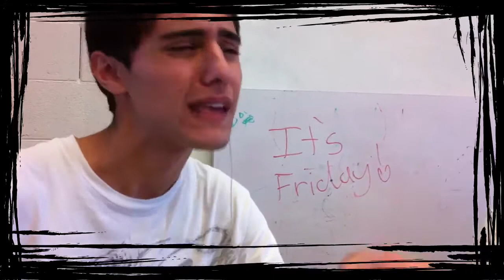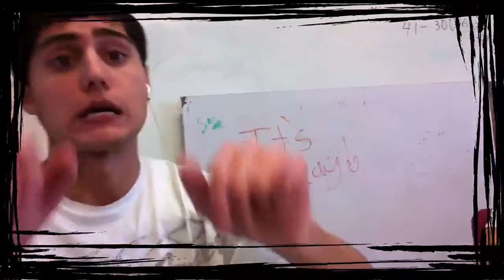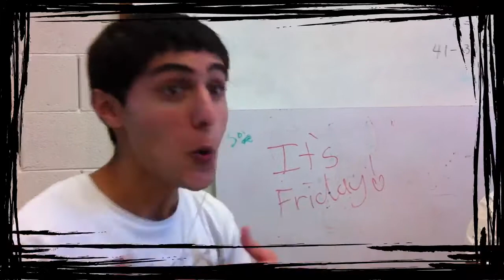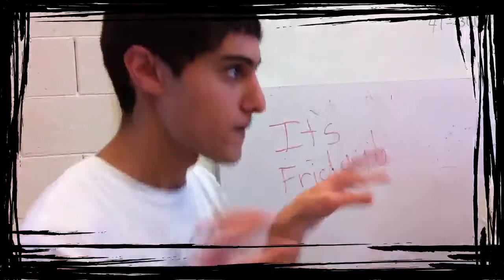Rebecca Black Friday Music Video